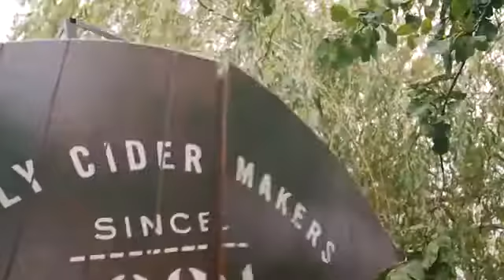Thatchers Advert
Truck built by Road And Competition Engineering Ltd for Thatchers Cider, has appeared at cricket and rugby events around the country.